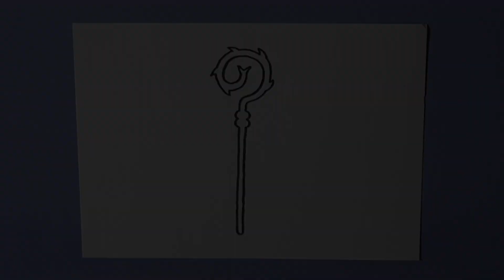Zo teken je de Staf van Sinterklaas! | Doodle Dag #53